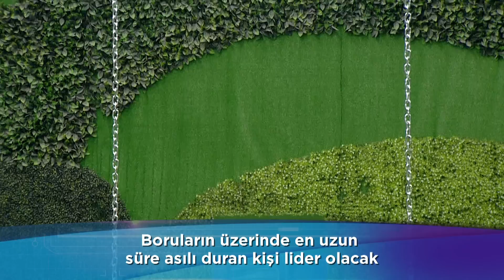Big Brother Türkiye 10. Hafta Liderlik Görevi!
BIG BROTHER TÜRKİYE
RESMİ MOBİL UYGULAMASINI İNDİRDİNİZ Mİ?